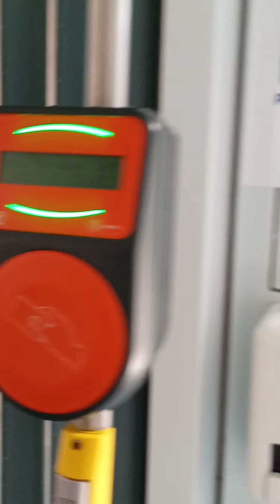Alicante Tram Station